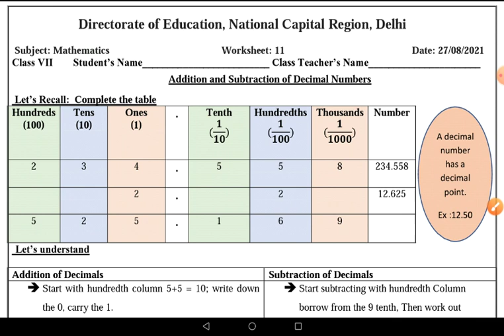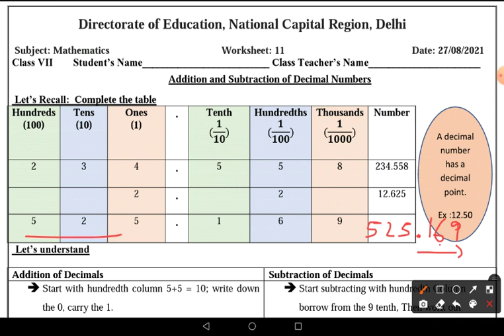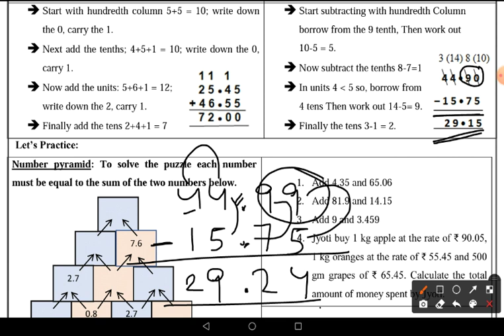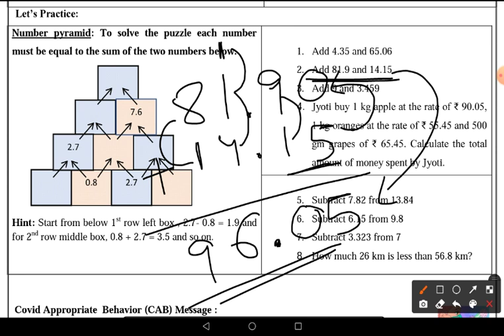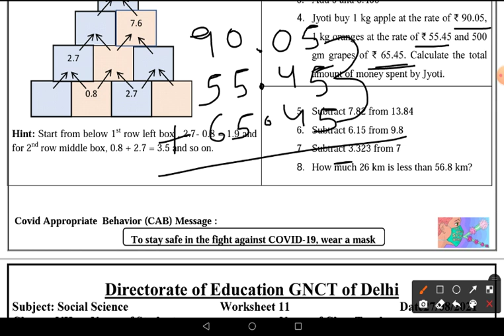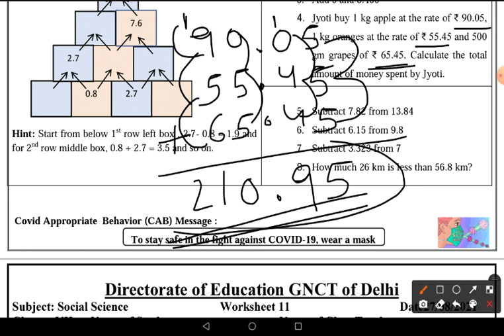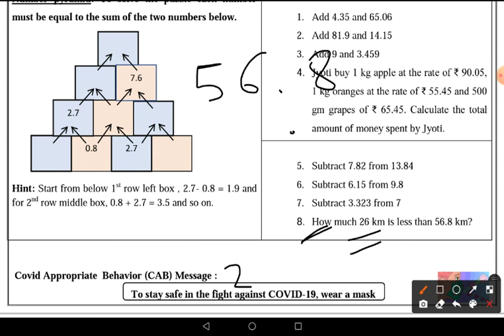Worksheet No 11 ॥ Class 7 ॥ 27 Aug 2021 ॥ DOE WORKSHEET ॥ Mathematics ॥English medium॥Decimal Number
Decimal Number
worksheet 11
7th class worksheet 11
worksheet number11 7th class